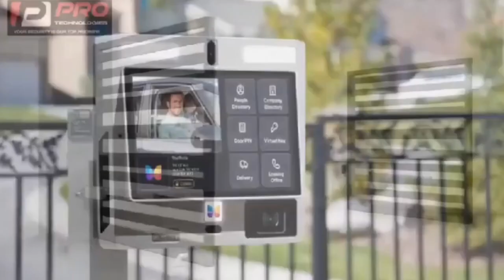Owusu Bempah & Others what are they!!! curious Lady wants to know from Ekuonaba